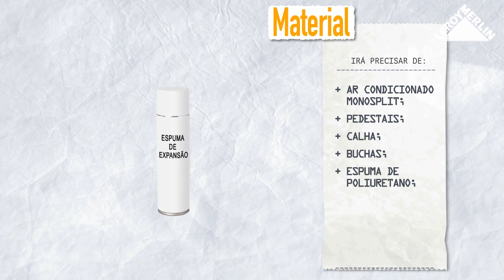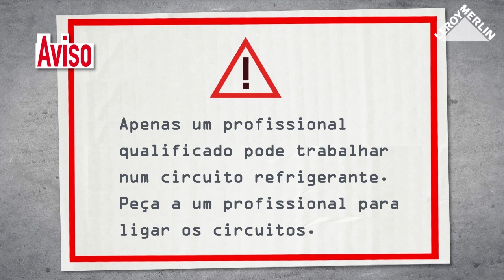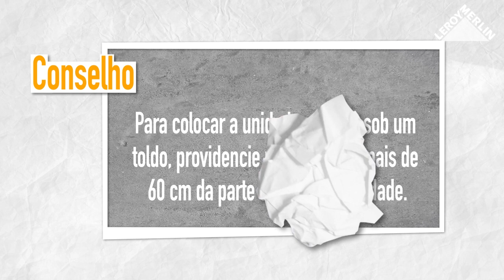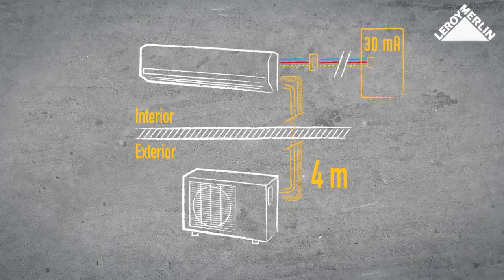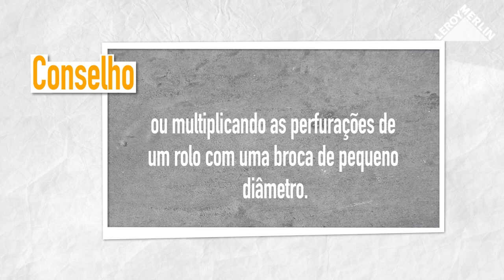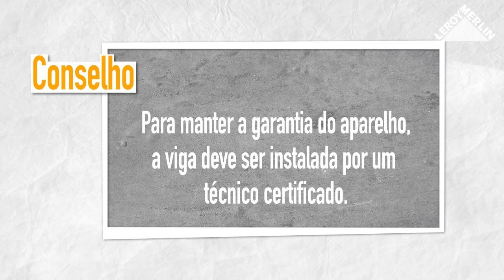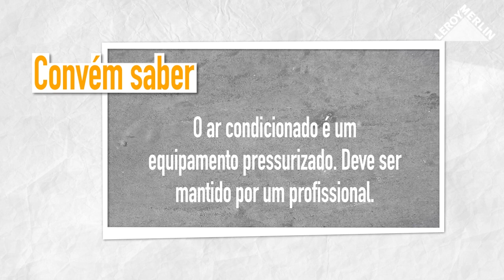Como instalar um ar condicionado monosplit | LEROY MERLIN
A LEROY MERLIN convida-o a descobrir como instalar um ar condicionado monosplit. Desfrute do conforto de um ar condicionado em casa.
Passo a passo, descubra tudo o que precisa para a implementação do seu projeto.